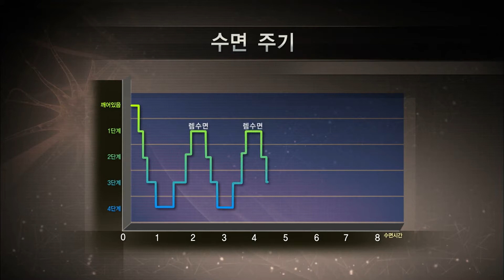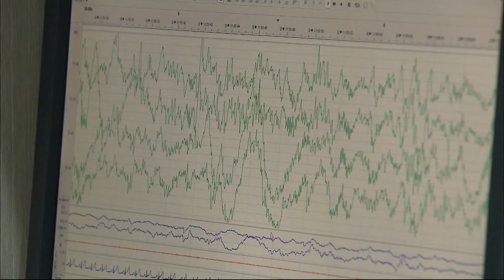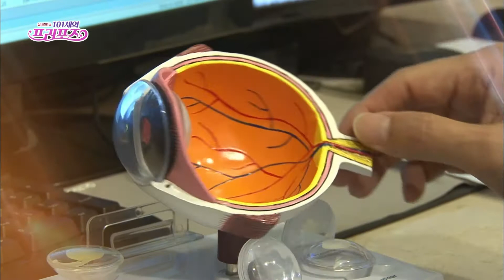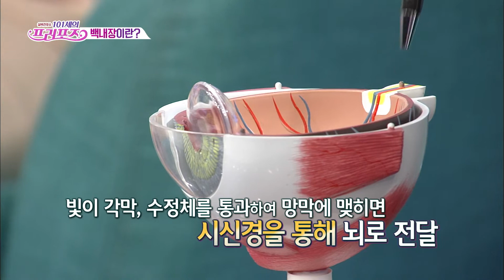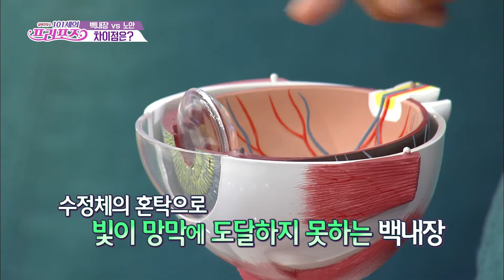숙면하는 밤 '숙면의 기술' X 눈 건강 지키는 비결! '백내장' 바로 알기 [대케건강] / KBS 방송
▶ 알약톡톡 - 숙면하는 밤 '숙면의 기술'

수면센터 이향운 교수가 알려주는 숙면 기준, 방법!
올바른 수면 습관으로 '건강' 챙기시길 바랍니다

▶ 101세의 프러포즈 - 눈 건강 지키는 비결! '백내장' 바로 알기

65세 이상 노년층 입원 질환 중 1위, 전 세계 실명 원인의 50%를 차지하는 것으로 알려진 ‘백내장’.
수정체 혼탁으로 부옇게 되는 시야를‘노안’과 혼동해 조기진단 시기를 놓치기
쉽다는 점에서 더 위험한 질환이다.
약물치료를 해도 결국 병증이 진행돼 수술을 할 수밖에 없는백내장.
수술의 적당한 시기와, 수술 후 발생할 수 있는 문제점을 살펴보고, 노후의 눈 건강관리 방법에 대해 알아본다.